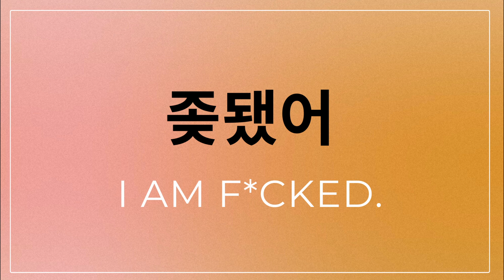Bad Words and Phrases in Korean 🇰🇷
Here are some of the most commonly used bad words in Korean. ❤️